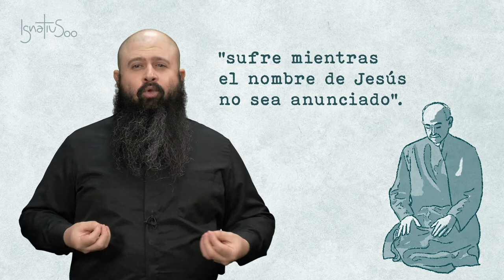13. Misionero sin moverse de casa | Fernando Barreto, SJ | Voces Esejota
Ser misionero sin salir de casa en una época en la que no existía internet parece algo sumamente difícil, cuanto no imposible. Sin embargo, San Ignacio vivió los últimos años de su vida en Roma y desde allí fue misionero. Puesto que entendió que la misión a la que servía no era la suya, sino que era la de Cristo. Y por ello, la cosa no estaba en recorrer miles de
kilómetros o realizar las grandes hazañas que había imaginado en su juventud. Sino más bien en entregarse a Cristo, dejando que él marcara el ritmo de su vida. Y así, el final de la vida de este peregrino transcurrió en una pequeña habitación de Roma, escribiendo las Constituciones de la Compañía de Jesús, escribiendo cartas a miles de personas y ayudando así a que el nombre de Jesús fuera conocido y amado en el mundo.